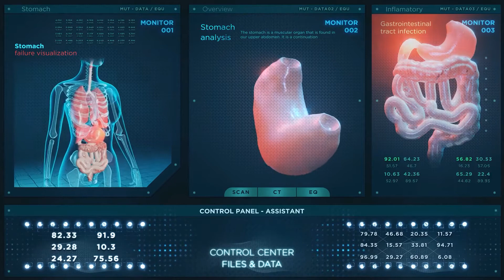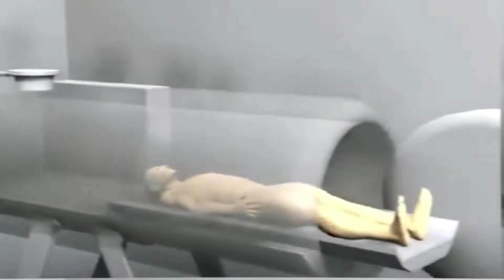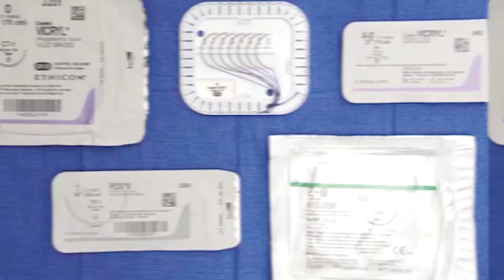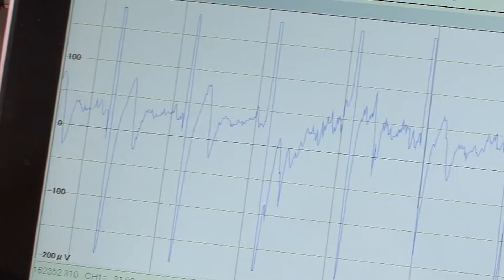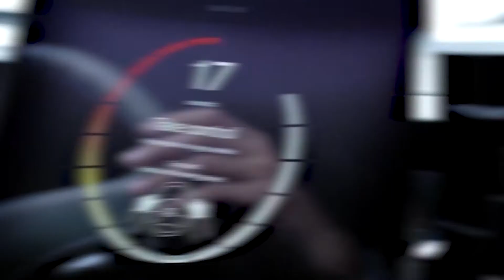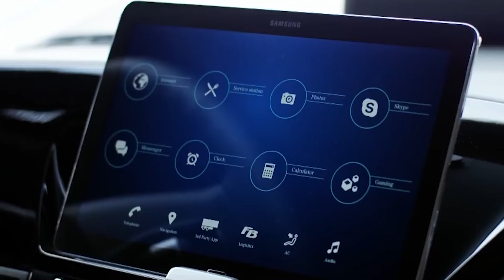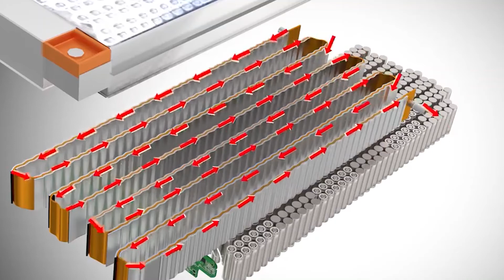Future Technology According To The Imagination (Insane Technology)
In many respects, human imagination is more complicated to imitate than human enterprise. But human imagination at any given moment is restructuring the future and the world around us, big and little.

Welcome back to the channel! We've used our futurologist far-seeing goggles for future technology and created a list of some of the most interesting future innovations that will have a huge impact on the globe. Okay, here we go!

10. Lab-made dairy products
But what about other animal-based foods? Biotech companies around the world are increasingly interested in creating dairy products in the lab. People think they've cracked it. The dairy industry isn't very green. It accounts for more than 4% of global CO2 emissions, surpassing both air travel and shipping. Dairy is easier to synthesize than meat. Most researchers aim to ferment it to produce the milk proteins whey and casein rather than grow it from stem cells. Products like Perfect Day's already exist in the US, with ongoing research focusing on replicating the mouthfeel and nutritional benefits of regular cow's milk. Researchers are also working on making mozzarella, other cheeses, and ice cream in a lab.

9. Digital "twins" that monitor your health
Humans can stroll into the medbay in Star Trek, where many of our ideas for future technology were conceived and have their complete bodies digitally examined for illness and injuries indicators. According to the developers of Q Bio, using the solution in the real world will result in improved health outcomes while also lowering doctor’s workload. The US company has developed a scanner that can measure hundreds of biomarkers in less than an hour, ranging from hormone levels to fat accumulation in the liver to markers of inflammation or any number of cancers. It plans to use this information to create a 3D digital avatar of a patient's body, known as a digital twin, which can be followed throughout time and updated with each new scan.